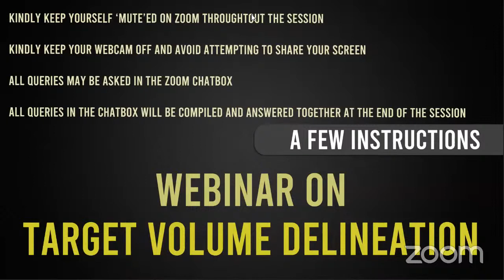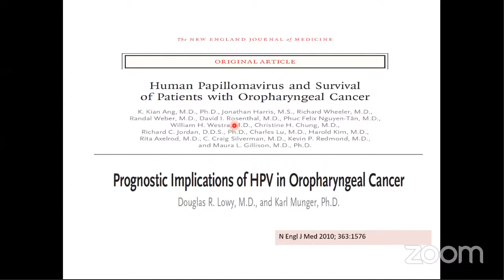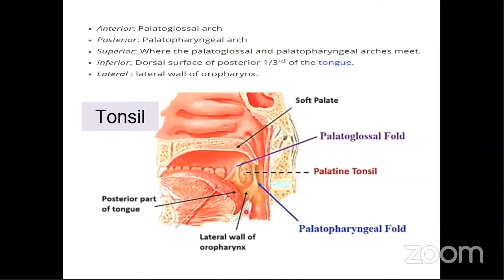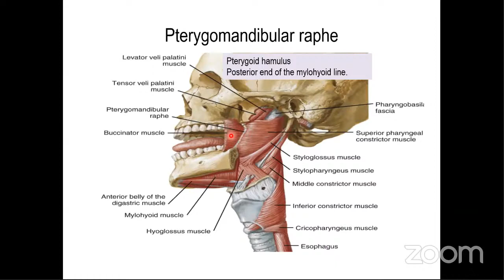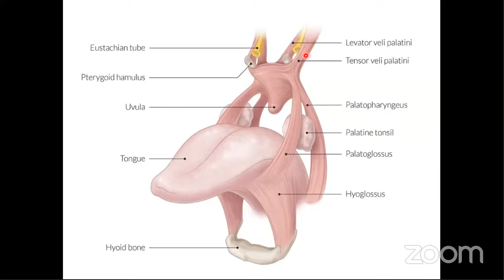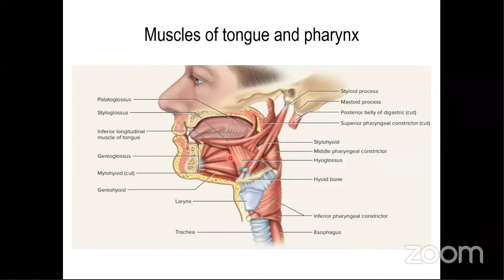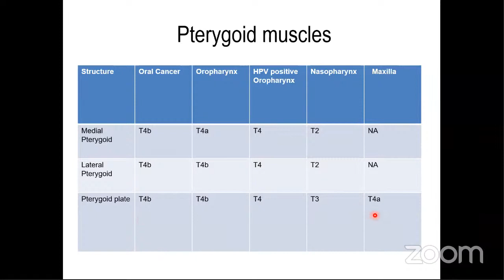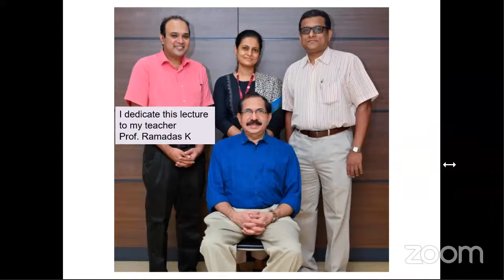Oropharyngeal Carcinoma- Session1- Clinical Approach & Imaging